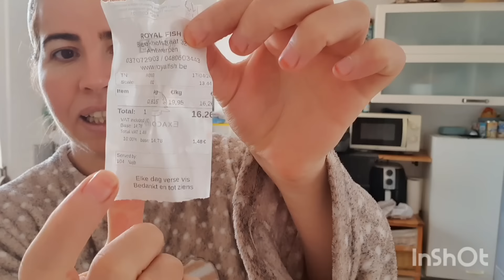اش هد المنكر شفارة وخصها تبقا على الحديدة وميسهلش عليها 😥